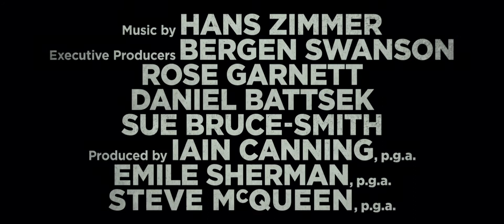Widows (2018) Official Trailer